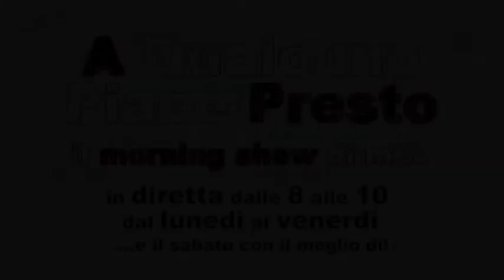IL MEGLIO DI AQPP X 02 11 NAPOLITANO vs ANGELINO ALFANO